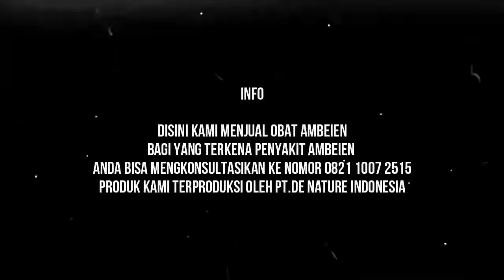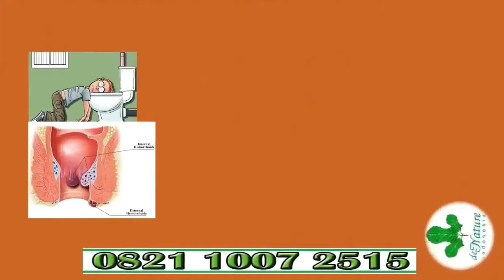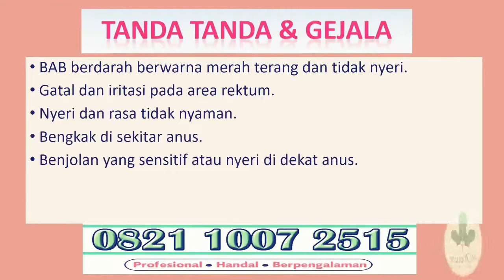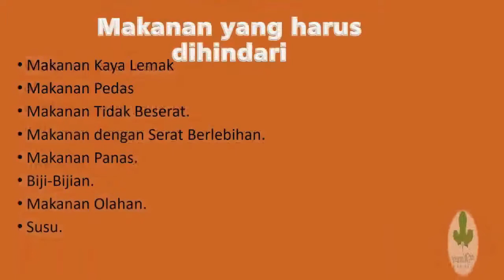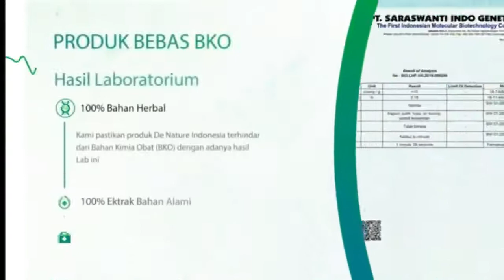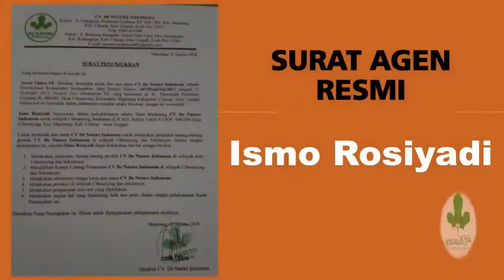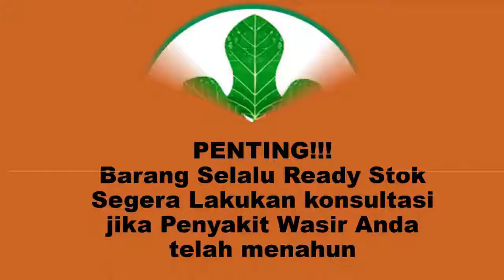Cara Ampuh Mengobati Ambeien | Efektif Bantu Obati Ambeien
Wasir atau ambeien adalah suatu penyakit yang terjadi pada anus di mana bibir anus mengalami bengkak yang kadang disertai pendarahan. Wasir mengakibatkan nyeri dan sangat mengganggu kenyamanan penderita. Wasir merupakan kasus yang sering ditemui. Banyak orang mengalaminya pada saat-saat tertentu dalam hidupnya. Berikut gejala dari penyakit wasir yang kerap di alami bagi penderita :

- Punya Ijin Resmi Perusahaan dari Kementrian Kesehatan.
- Sertifikat Halal MUI, sehingga kehalalannya bisa dipertanggungjawabkan.
- Apoteker Yang berpengalaman.
- Sudah melewati Proses Sortir Bahan Baku, Guna Menjaga Mutu Produk.
- Proses Produksi Sesuai Alur CPOTB (Cara Pembuatan Obat Tradisional Yang Baik Dan Benar).

ATURAN PAKAI :
- AMBEJOSS : Diminum 3x sehari 2 kapsul 1 jam sebelum makan.
- SALEP SALWA dioleskan 3x sehari

lalu bagaimana cara mengobati ambeien dengan obat herbal dari denature Indonesia 100% alami, Aman Dan tidak Ada efek sampingnya?
Berikut adalah obatnya:
1. Kapsul Ambejos
2. Salep Salwa
Dengan pemilihan bahan baku dari tumbuhan herbal yang tepat serta kualitas kontrol yang ketat menjadikan produk2 kami bermutu tinggi
Produk2 De nature indonesia sudah memiliki legalitas produk seperti sertifikat halal mui, sertifikat higienis, sertifikat uji laboratorium, sertifikat iso, serta merek terdaftar dan perusahaan kami juga mendapatkan piagam penghargaan dari museum rekor indonesia atau MURI dalam rangka minum jamu terbanyak

Segera konsultasikan penyakit yang anda Alami sebelum bertambah parah. Untuk  mengetahui lebih lanjut bisa hubungi nomor 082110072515.

Sumber lain dan pemesanan

Shopee